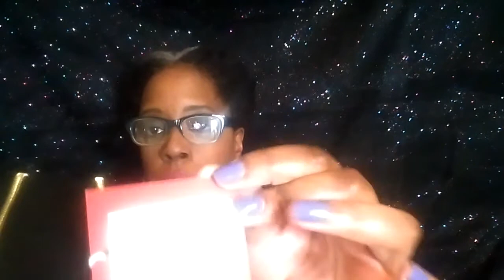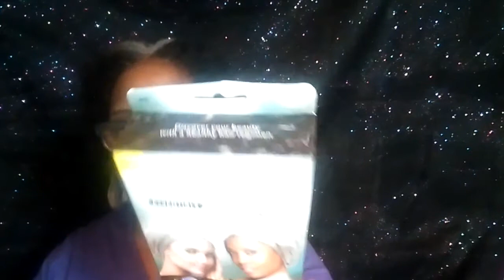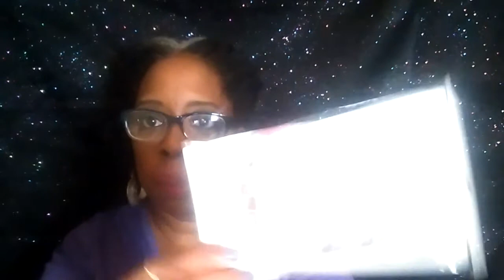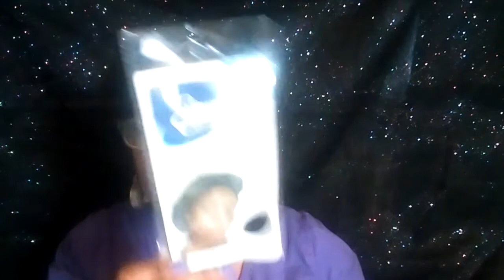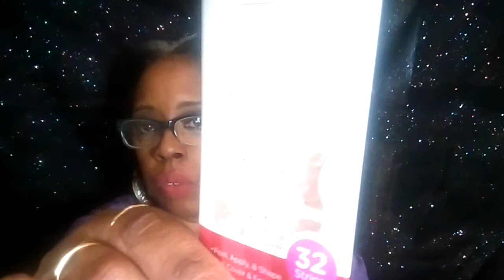SHOP BUY HAUL :|: Target Walmart Roses Dollar Tree Dollar General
Cute people I've been shopping. Checkout the video to see if I've picked up something you like...enjoy!